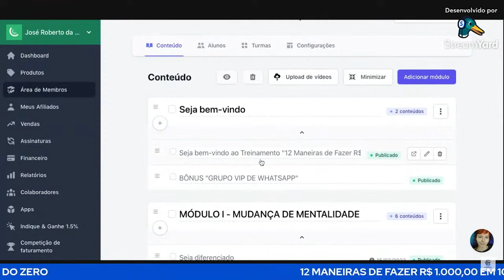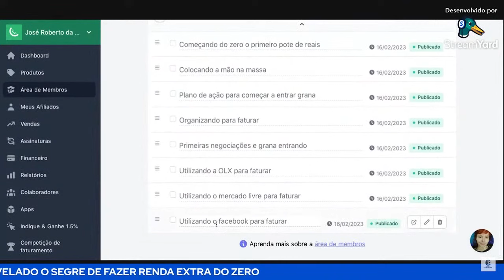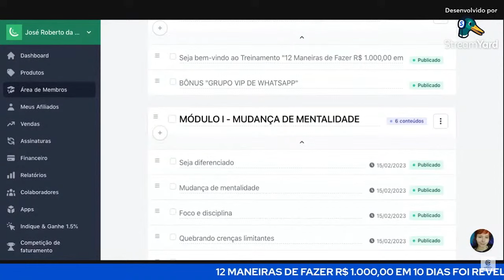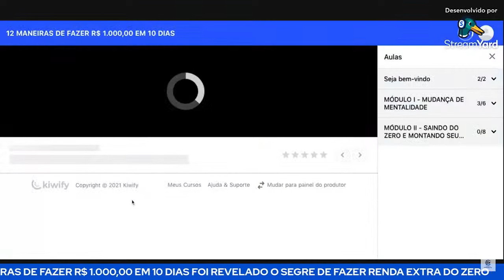✅12 MANEIRAS de FAZER R$ 1.000,00 em 10 DIAS | OS SEGREDOS PARA FAZER GRANA EXTRA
✅12 MANEIRAS de FAZER R$1000 em 10 DIAS! FAÇA SUA MATRÍCULA

Apenas R$19,90 POR PRAZO LIMITADO!!!

MÓDULO 1
COMECE POR AQUI! MUDANÇA DE MENTALIDADE

MÓDULO 2
SAINDO DO ZERO E MONTANDO SEU PRIMEIRO POTE DE REAIS PARA COMEÇAR O NEGÓCIO

MÓDULO 3
O QUE É EMPREENDER

MÓDULO 4
PRODUTOS FÍSICOS

MÓDULO 5
PRESTAÇÃO DE SERVIÇOS

MÓDULO 6
INTERNET

BÔNUS